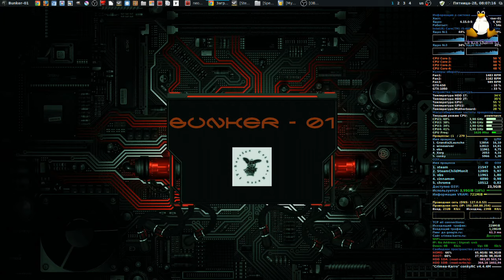Grandia® II Anniversary Edition / Proton 4.2-8 (Steam)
- Kernel 4.15
- Multi-monitor 4960x1080
- Drivers 430.26

Soft:

- Lightworks 14.

Settings:

- Analog Camera OFF (Joy).